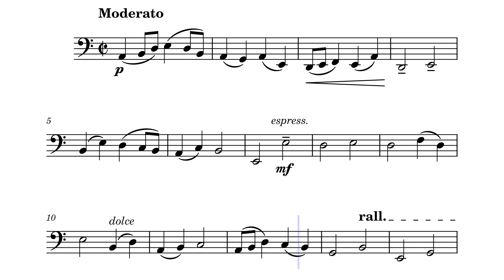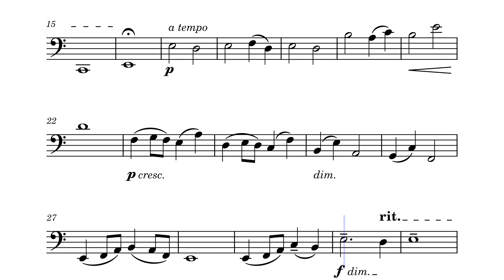Ernest Bloch 1. Lullaby from Enfantines B.49 (cello solo arranged)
Ernest Bloch (July 24, 1880 – July 15, 1959) was a Swiss-born American composer.
The Enfantines were written for the composer's daughters Suzanne and Lucienne for use in their home music study.

エルネスト・ブロッホはスイス出身の作曲家。
「子供の曲集」は、ブロッホの娘である Suzanne と Lucienne が自宅で音楽を学習するために書かれた。

Arranged by Kitsune note.
Score created with MuseScore.